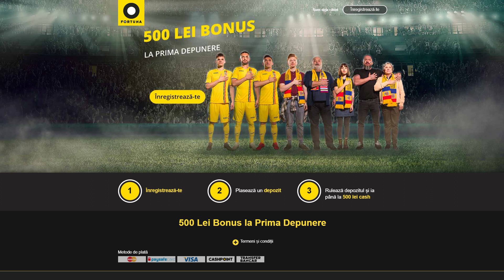100 de vloguri. Va multumesc!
Prieteni, pentru această săptămână din Europa League vă propun două bilete bonus dublu și un bilet format din numai cinci meciuri.

Vă doresc o zi excelentă și spor la câștiguri! Ne revedem în weekend cu pronosticuri din toate campionatele tari.